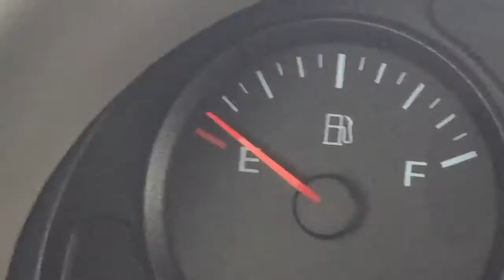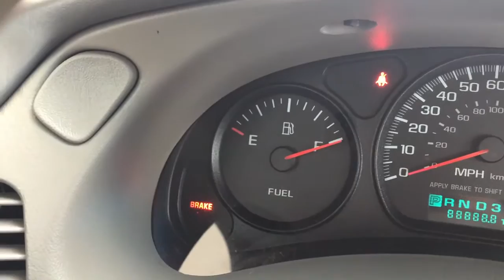Magic at Auburn University Dance Marathon - Vlog #57